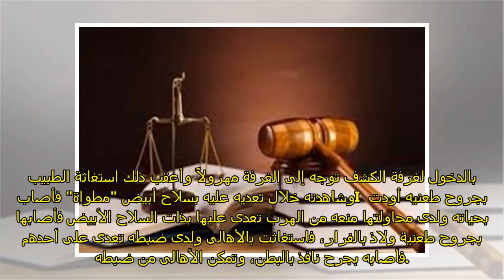اليوم.. محاكمة داعشي قتل طبيبا داخل عيادته بشبرا